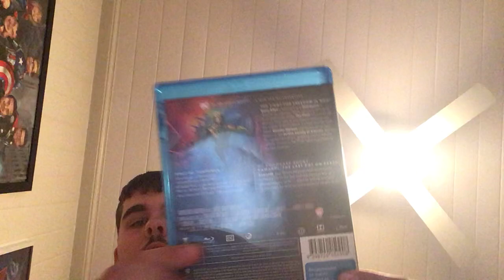Justice Society World War II Blu Ray Review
I love movies